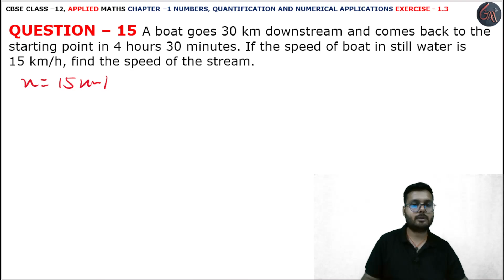15 Q. Ex. 1.3 l Chapter 1 l NUMBERS QUANTIFICATION l Class 12th Applied Maths l M L Aggarwal 2024-25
15 Ques Ex. 1.3 l Exercise 1.3 l Chapter 1 l NUMBERS, QUANTIFICATION, NUMERICAL APPLICATION l Class 12th Applied Maths l M L Aggarwal 2024-25 l Chapter 1 l Exercise 1.3 Question 15 l Class 12 Applied Maths l Cbse NCERT Class 12th Applied maths l For Applied Maths Students l Commerce Maths Students l Applied Maths l Cbse Maths l Chapter 1 l Properties of Modulo l NUMBERS, QUANTIFICATION, NUMERICAL APPLICATION INTRODUCTION l CBSE Class 12th Applied Maths Exercise l Class 12 Applied Maths NCERT CBSE l Chapter 1 Exercise 1.3 question15 l Class 12th Applied Maths CBSE l APPLIED MATHS NEW SYLLABUS 2024-25 M L Aggarwal Book l Introduction l NUMBERS, QUANTIFICATION, NUMERICAL APPLICATION l Introduction NUMBERS, QUANTIFICATION, NUMERICAL APPLICATION l M. L. Aggarwal Book Complete Solutions l Chapter 1 NUMBERS, QUANTIFICATION, NUMERICAL APPLICATION l exercise1.3 q15 l M L Aggarwal Page No. 22 l NUMBERS, QUANTIFICATION, NUMERICAL APPLICATION INTRODUCTION l MODULO ARITHMETIC Introduction l BOATS AND STREAMS l ex1.3 q15

Instagram.com/randeepsingh0808